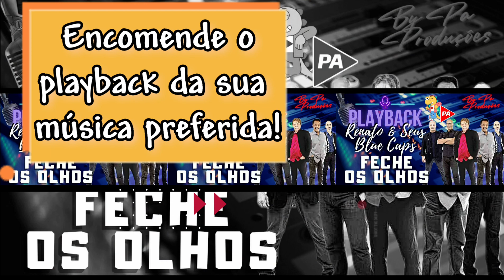Playback - Feche Os Olhos (Renato & Seus Blue Caps)